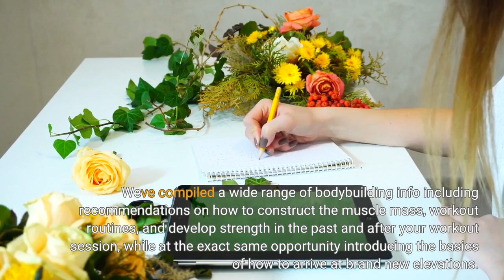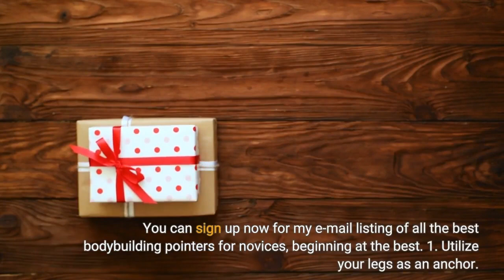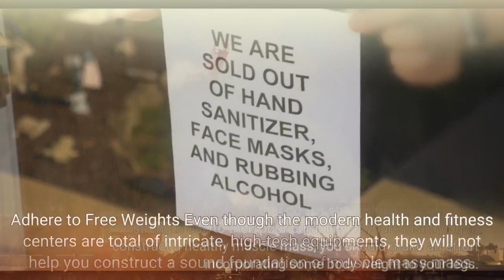8 Easy Facts About IFBB Shown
bodybuilding8 Easy Facts About IFBB Shown If you are new to bodybuilding and desire to enhance the technique you look, bodybuilding ideas may aid you get began the ideal method. We've compiled a wide range of bodybuilding info including recommendations on how to construct the muscle mass, workout routines, and develop strength in the past and after your workout session, while at the exact same opportunity introducing the basics of how to arrive at brand new elevations. Checked out on to discover all the suggestions to assist you create your assurance and get started.

Bodybuilding is a terrific way to build up, shade, and support your...